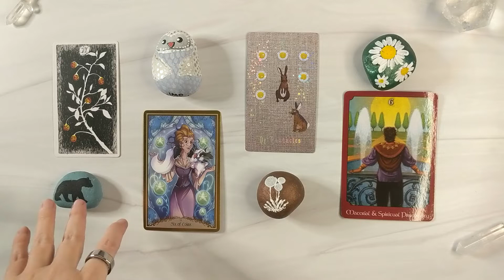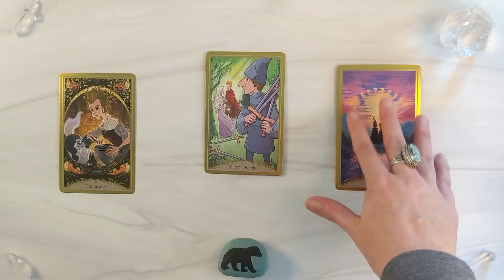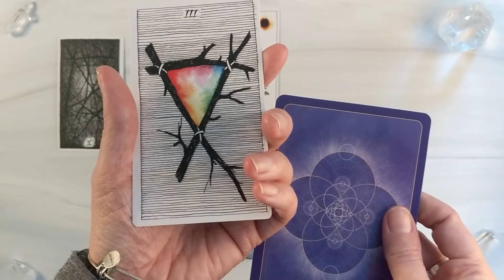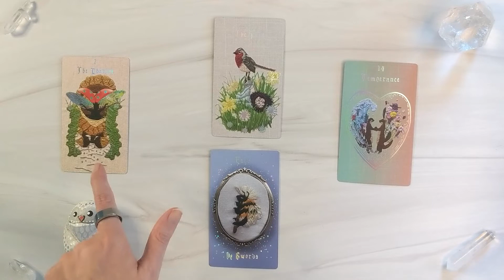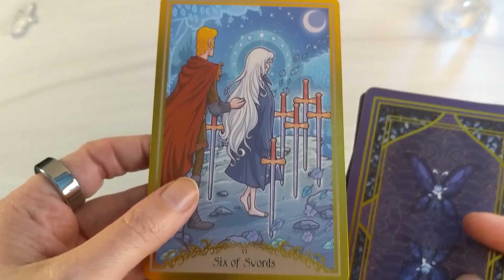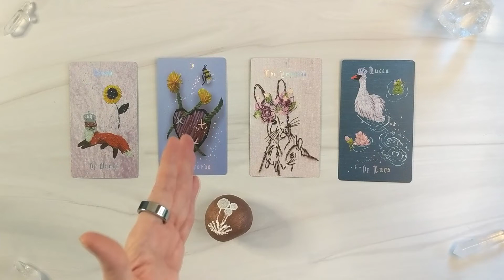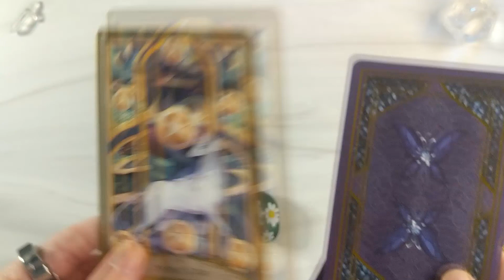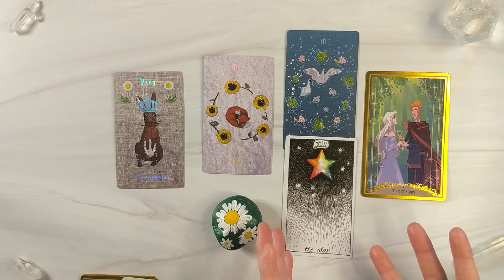✨Three SURPRISES coming YOUR WAY!📨💖| Pick-a-card TAROT reading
🍃💜Welcome to The Leaf Heart Path. Thanks for checking out my channel!💜🍃

I'm Andrea Graham, Intuitive Healer:🌞♑, 🌝&👆🏻♉ & 🧭♍

Check out the description below for more information and Time Stamps.

This week's reading is about what makes YOU attractive! How do others see you?😍

⌛TIME STAMPS⌛
Pile Selection: 0:00
Pile #1 Bear 01:35
Pile #2 Owl 16:24
Pile #3 Allium 29:32
Pile #4 Daisies 44:26

This is an OPTIONAL way to show support if you felt this reading was beneficial to you! You are absolutely not required to do so. I am grateful should you wish to tip me. Thank you very much! 🙏🏻🌞

✨ Amazon Wishlist✨

 🌟If you buy something off the wish list, please include your email or Instagram handle in the gift message so I can contact you and do a private reading as a thank you. 🌟

🌱DECKS USED:
🌟The Last Unicorn Tarot by Kayliana Nestriondies & John Taylor
🌟The Embroidered Forest Tarot by Alicia Vamvoukakis

Readings on this channel are not meant to substitute professional advice. General readings apply to a large portion of people, and not every bit of insight shared will apply to you. Take what resonates and leave the rest. Please use your own judgement if making any decisions based on a Tarot reading.